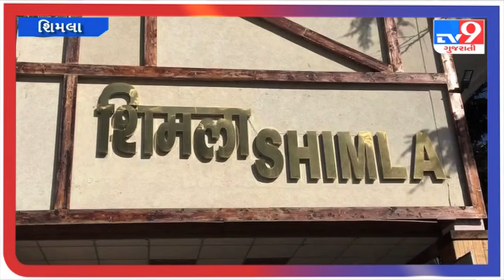શિમલામાંં ભારે હિમવર્ષા | Tv9GujaratiNews